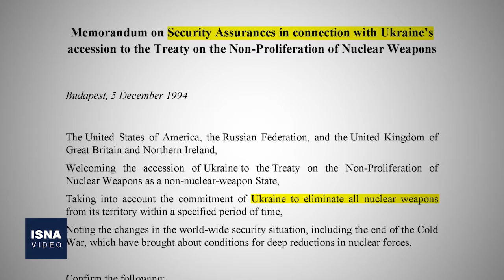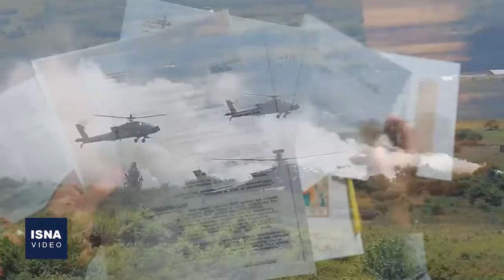بحران اوکراین؛ تهدید روس‌ها علیه زادگاه روسیه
کی‌یف، یعنی پایتخت فعلی اوکراین را زادگاه حکومت روسیه می‌دانند؛ جایی که حدود ۱۲ قرن پیش نخستین حکومت روسیه در آن تأسیس شد ولی تاریخ سرنوشت متفاوتی را برایش رقم زد. زمانی که اتحاد جماهیر شوروی فروپاشید و روسیه کنترل ۱۴ جمهوری را از دست داد، وضعیت اوکراین از همه متفاوت‌تر بود و چهار ماه پیش از انحلال شوروی، طی یک همه‌پرسی اعلام استقلال کرد. حالا مدتی است که بحران در مرزهای اوکراین به بالاترین حدِ تنش رسیده و باید دید آیا در روزهای آینده، سیاست می‌تواند از بروز جنگ جلوگیری کند، یا حمله به اوکراین، خاطره تلخ حمله به لهستان در ابتدای سپتامبر ۱۹۳۹ را زنده خواهد کرد؟